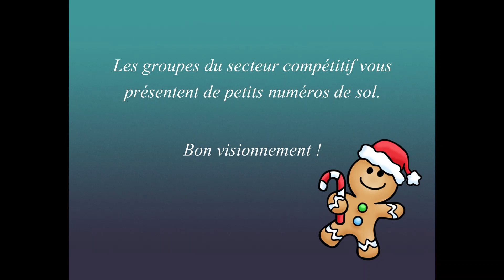Gymagine Noël 2021